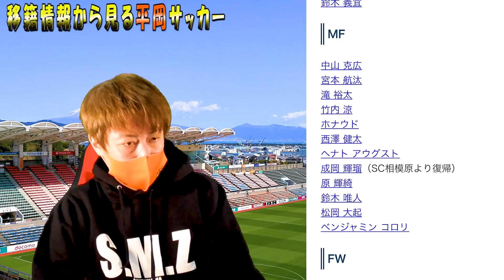【清水エスパルス】2022最強説！3人代表招集！そして年末年始の移籍情報まとめスペシャル！！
【こんな動画も配信してます☆】

『本当に日本!?』浦和レッズ＆鹿島アントラーズの素晴らしいスタジアムと雰囲気を紹介します!

【清水エスパルス】久しぶりのアイスタ観戦も勝利ならず【J1リーグ第11節湘南ベルマーレ戦】

『だから強い⁈』アウェイサポが感じる川崎フロンターレ＆名古屋グランパスのスタジアムの魅力!!

G-boysTVです！
清水エスパルスサポーターです！
エスパルスとサッカーを熱狂的に愛しているのでエスパルスやサッカーの動画を主に配信しています☆

使用音源
【Kombow】
∇KB traxxx official∇